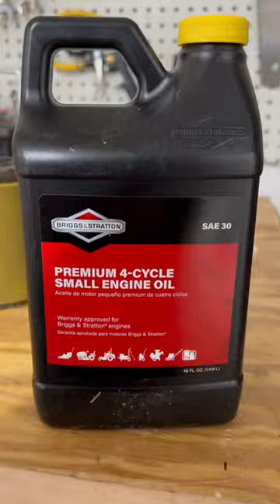Troy-Bilt Pony maintenance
Troy bilt pony oil change, air filter, and blades